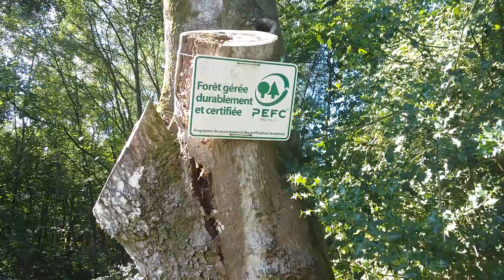Don Valley IV